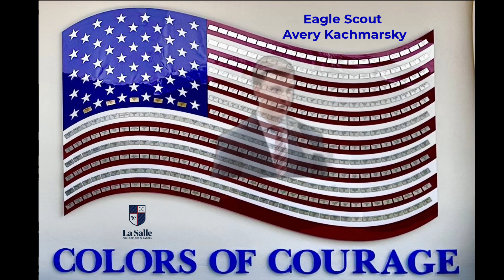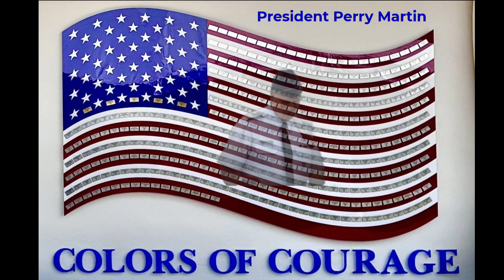La Salle College Preparatory "Colors of Courage" Alumni Honor Wall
La Salle College student and Eagle Scout Avery Kachmarsky and President Perry Martin give inspirational remarks of gratitude to all La Salle College Preparatory alums who have served, are serving, or will serve in the United States Military. This Honor Wall will always be a beacon of light and inspire generations of students and employees. May God Bless You All!